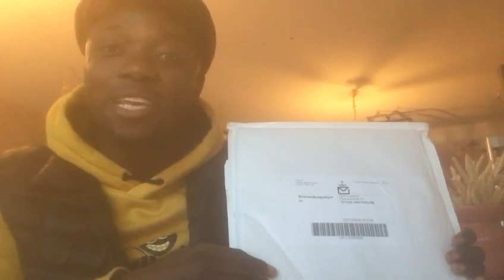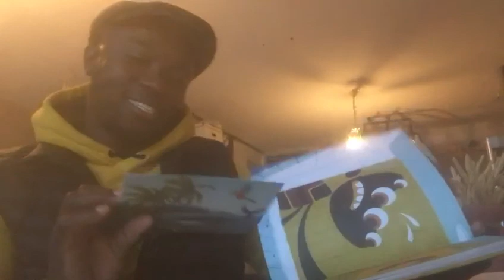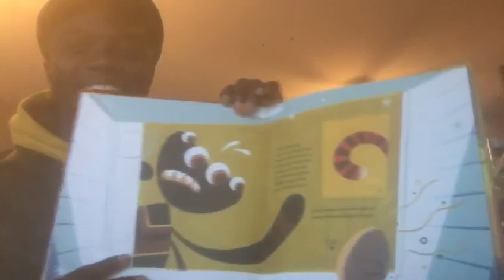Iven Cudogham maakt voor het eerst kennis met zijn prentenboek 'Anansi de spin en de gulzige tijger'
Kijk mee naar de allereerste ontmoeting van Iven Cudogham en zijn eerste prentenboek 'Anansi de spin en de gulzige tijger'!